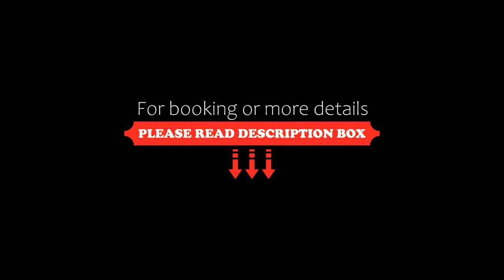Hotel Vale das Nuvens, Guaramiranga, Brazil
About Property:
Located 3 km from Parque das Trilhas park and Igreja da Gruta church, this hotel is surrounded by beautiful gardens. It features a river, a swimming pool, hiking trails, games room and bar. WiFi is free.
With a patio and garden views, the air-conditioned rooms at Hotel Vale das Nuvens offer a modern bathroom fitted with a glass shower box. They include satellite TV, telephone and minibar.
Guaramiranga Bus Terminal is located 2.5 km from this hotel. Pico do ...
Property Type: Hotel
Address: Sitio Sao Francisco, s/n, Guaramiranga, CEP 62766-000, Brazil
Searching For
1. Hotel Vale das Nuvens - Guaramiranga - Brazil
2. Hotel Vale das Nuvens - Guaramiranga - Brazil Address
3. Hotel Vale das Nuvens - Guaramiranga - Brazil Rooms
4. Hotel Vale das Nuvens - Guaramiranga - Brazil Amenities
5. Hotel Vale das Nuvens - Guaramiranga - Brazil Offers and Deals
Audio Credit:
Track Title: Subway Dreams
Artist: Dan Henig